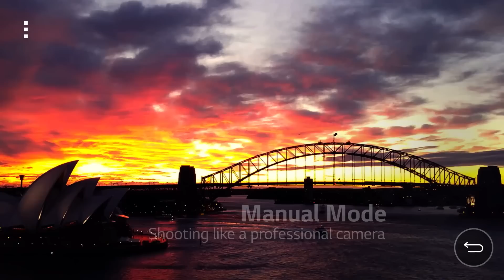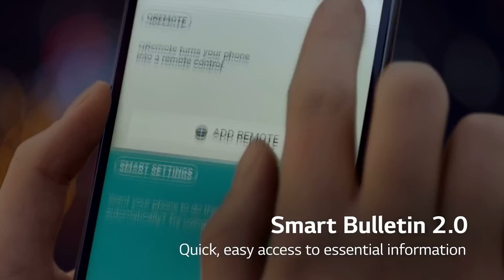LG G4 : Official Product Video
Time to see the great and feel the great.
Watch the official product video shot by the new LG G4 in breathtaking display and find out the full details including the amazing camera features, IPS Quantum Display, genuine leather back cover and more!